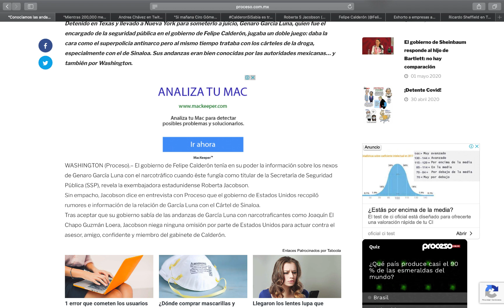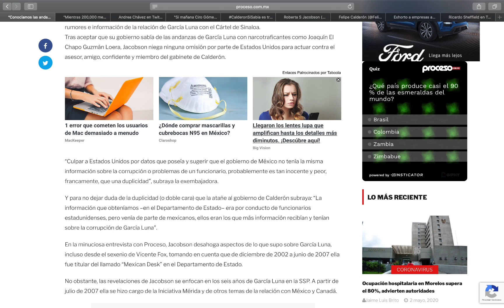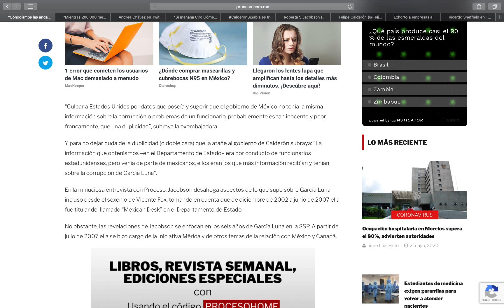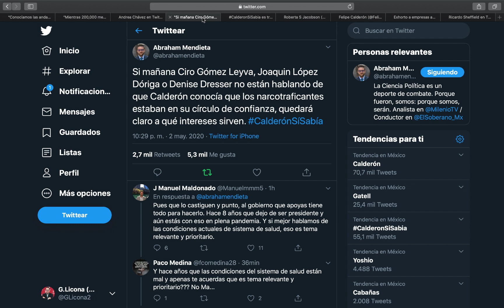EXEMBAJADORA DE E.U. SACA TRAPITOS AL SOL DE CALDERÓN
ASEGURA QUE CalderonSiSabia de los nexos de Genaro Garcia Luna.